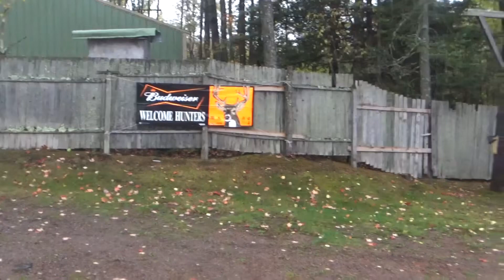Camp Hilltop Wisconsin Deer Hunt pt 2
Having fun with the guys from flying eagle outdoors hunting. Did have some action and just hanging around camp